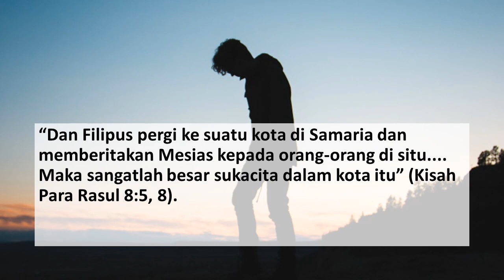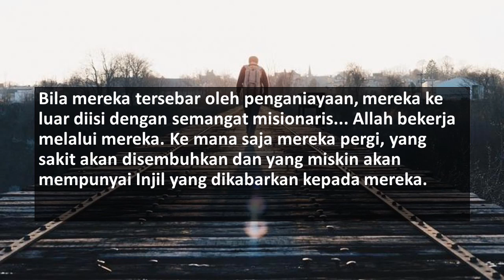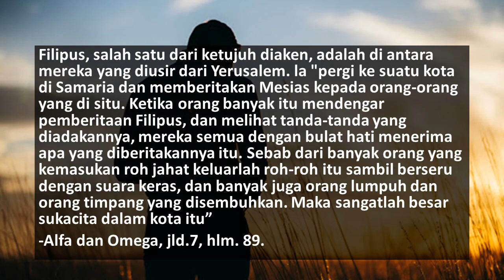RENUNGAN PAGI HARIAN| Samaria Bersukacita Ketika Filipus Mengkhotbahkan Kristus, Kamis 26 Oktober